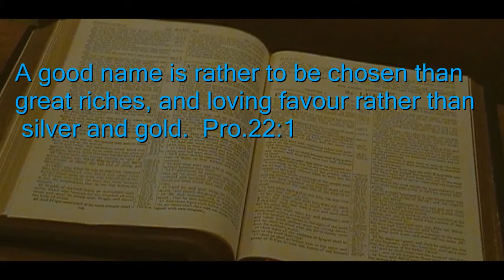Choosing The Choice Things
Pastor James Schneider:
Making the right choices in your Christian life.